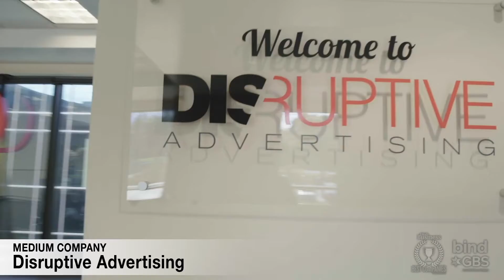Disruptive Advertising | 2020 Best Companies To Work For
Industry: Marketing & Advertising

Location: Lindon, UT

What employees love: Free gym passes, unlimited PTO, 401k match, work autonomy, vacation reimbursements, free vacation rentals, top golf pass, birthday gifts, audible account access, and leadership coaching

What employees are saying: “Just last month we were given a random $200 bonus and told to keep $100 and get something fun for ourselves and to give away the other $100. They are constantly doing stuff like this as well as monthly charitable contributions.”